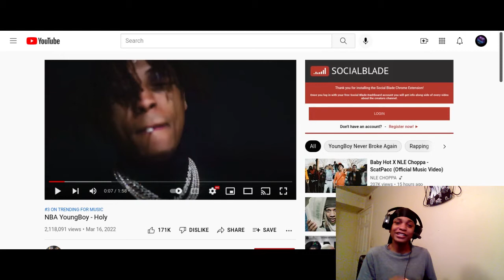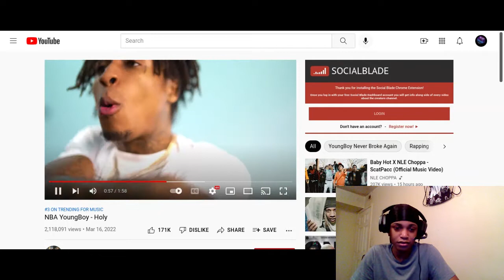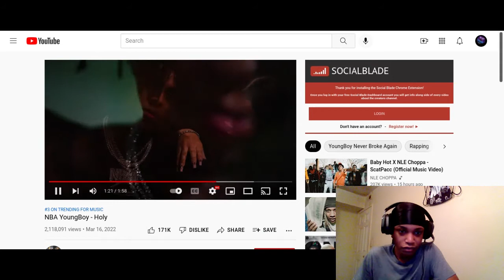NBA YoungBoy - Holy (Reaction)